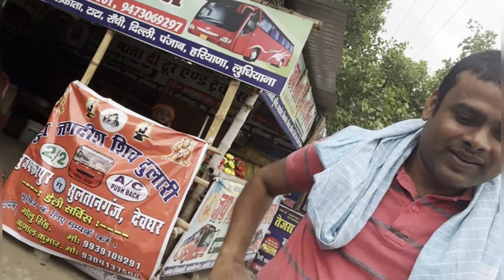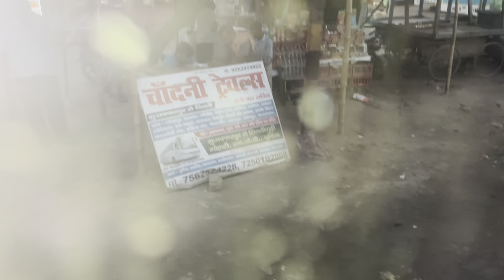सब Emotional 🥹 हो गए जब काली छोड़ के गई 🐕💔 || Dog Delivery Dumraon To Sitamadhi